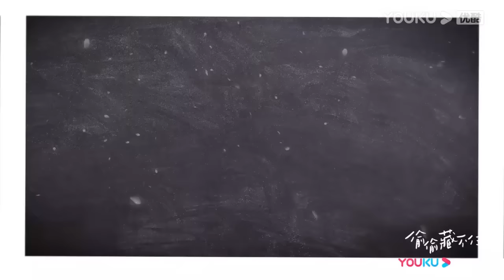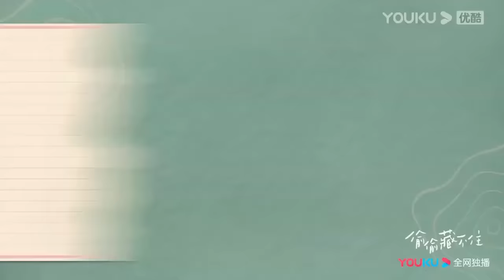【未播花絮】趙露思穿超短裙朝陳哲遠跑去，還不忘整理髮型，他眼睛都看直了！【偷偷藏不住Hidden Love】赵露思